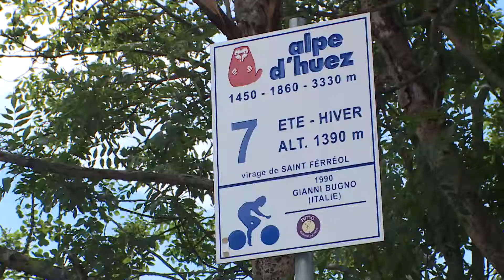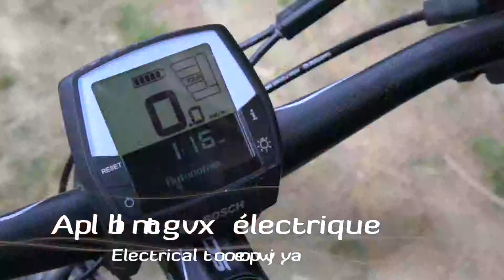L'Oisans, capitale mondiale du vélo de montagne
L'Oisans est une destination de choix pour tous les amoureux du vélo.
Pour preuve, de nombreux évènements de renommée internationale s'y déroulent, Le tour de France ou la Marmotte pour les cyclosportives. La Megavalanche, la Mountain of Hell ou encore l'Ultra Raid de la Meije pour les épeuves VTT.

Pour les cyclistes, les défis ne manquent pas. L'ascension de cols prestigieux comme la Croix de Fer, le Glandon, le Lautaret, le Galibier ou encore la légendaire montée vers l'Alpe d'Huez et ces 21 virages sont autant de défis incontournables.

Pour accompagner votre "champion(ne)" ou pour vous promener sur les plus pittoresques routes de l'OISANS, le vélo à assistance électrique sera votre allié.

En mode "promenade en famille" la plaine du Bourg d'Oisans vous dévoilera ces petites pépites.

Les VTTistes ne sont pas en reste. Les bike parks de l'Alpe d'Huez Grand domaine VTT ou des 2 Alpes proposent des dénivelés négatifs vertigineux de plus de 2500m et des pistes adaptées à tous les niveaux. L'Oisans "sauvage" se découvre aussi en XC ou en Enduro au fil des sentiers balisés FFC ou non.

"A chacun son Oisans"